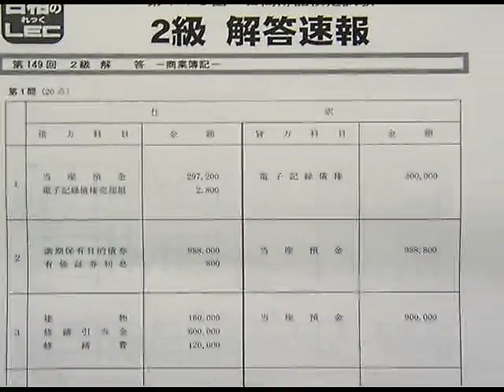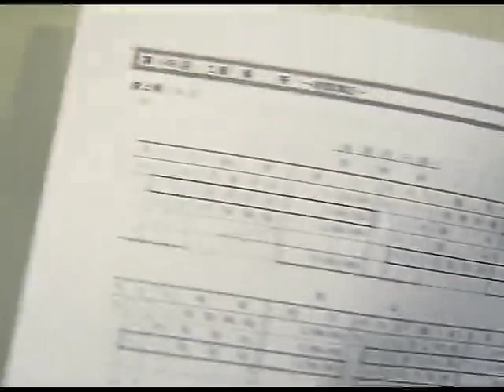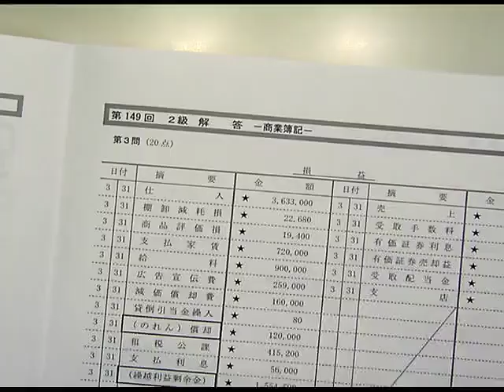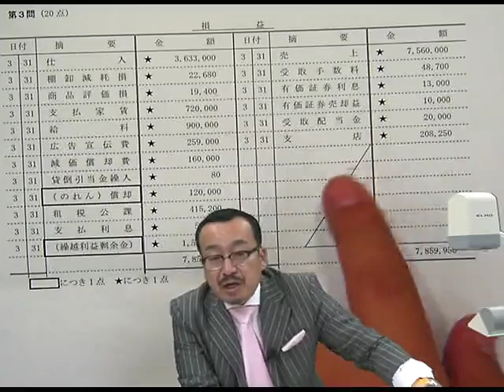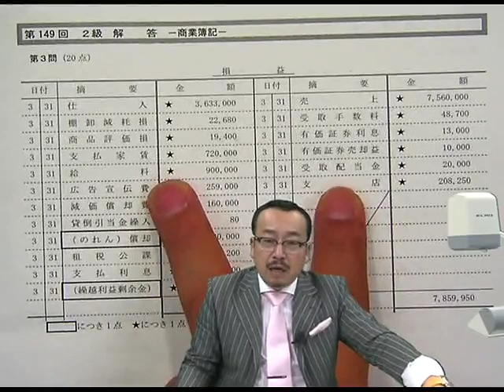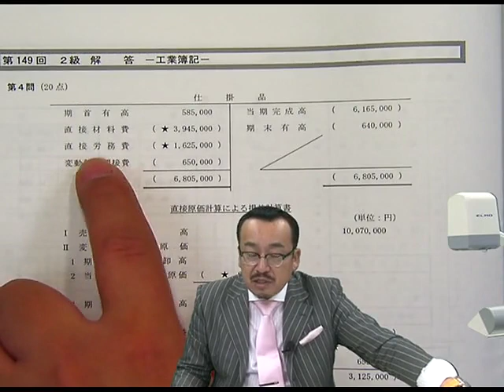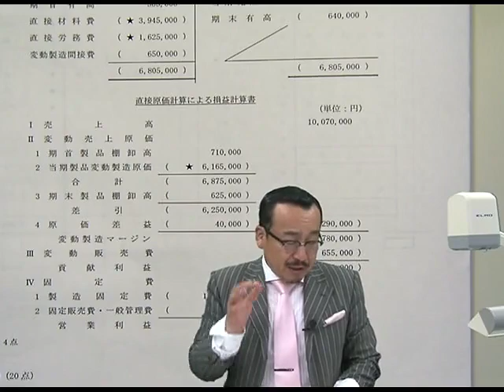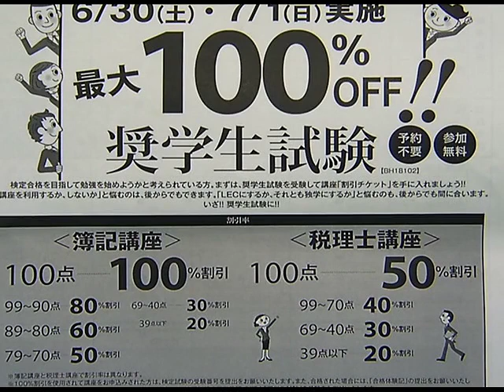第１４９回 日商簿記2級解答速報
日商簿記検定２級を富田講師が解説します。